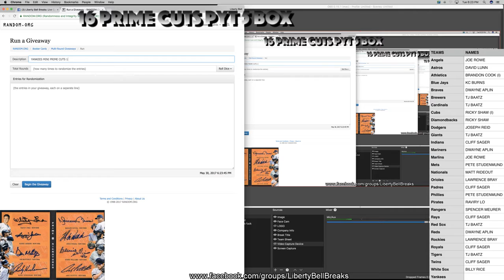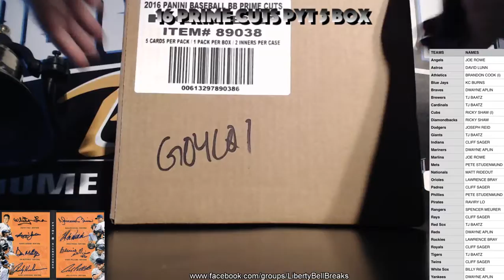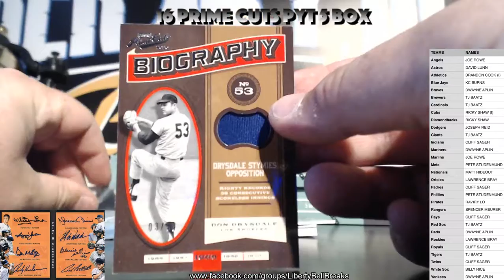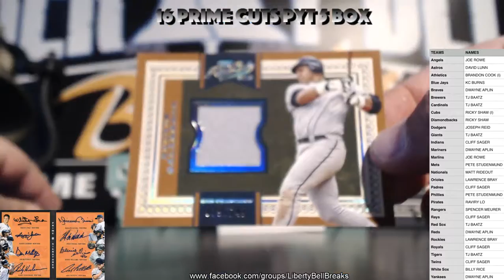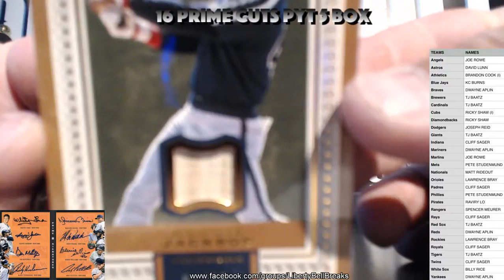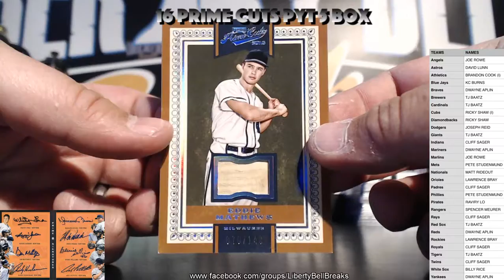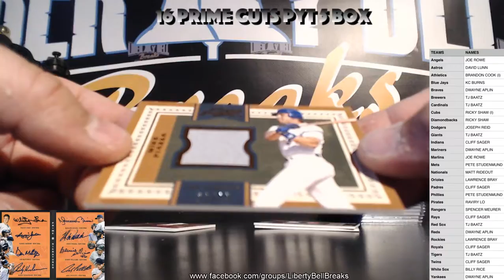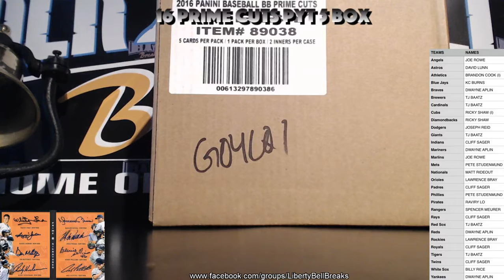2016 Panini Prime Cuts Baseball 5 Box PYT Case Break 5 30 17